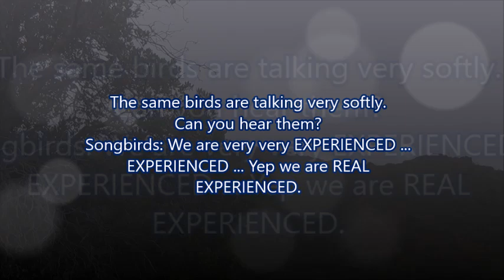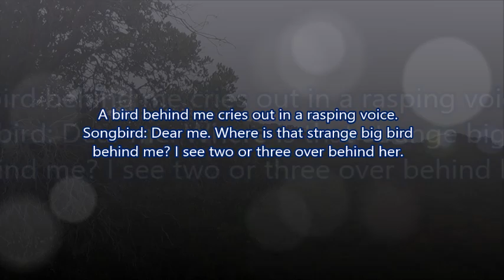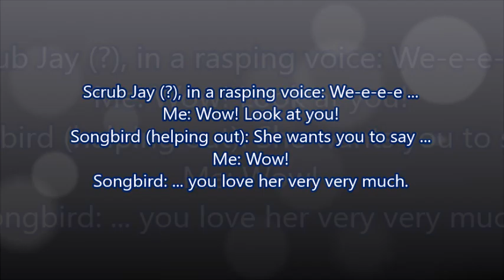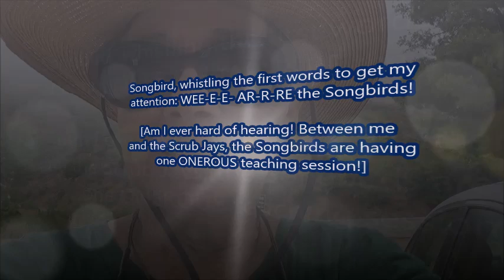We Do Circles in the Air!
Filmed on 19 June 2024 and published on 3 July 2024

VIDEO CREDITS

Filmed on 19 June 2024 and produced on 3 July 2024